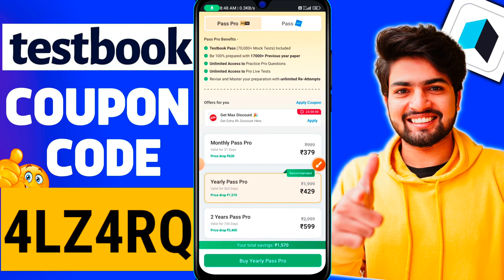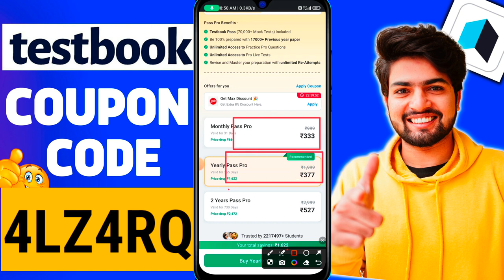Testbook Pass Pro Coupon Code | Testbook Offers Today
4LZ4RQ